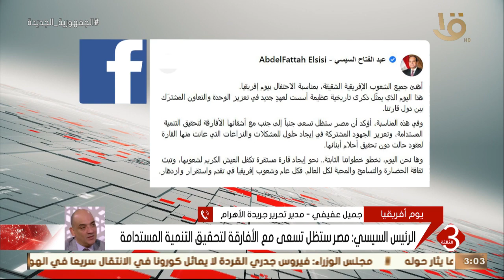الكاتب الصحفي جميل عفيفي: الدولة المصرية تسعى دائما إلى وحدة الدول الإفريقية والتنمية المستدامة بها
نشرة الثالثة | الكاتب الصحفي جميل عفيفي: الدولة المصرية تسعى دائما إلى وحدة الدول الإفريقية والتنمية المستدامة بها